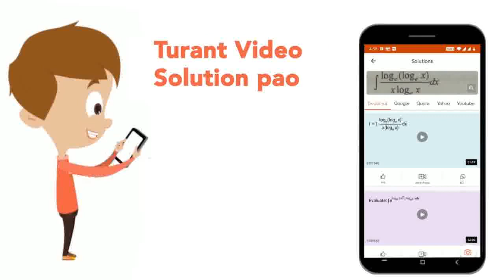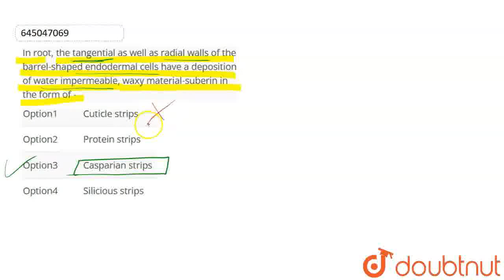In root, the tangential as well as radial walls of the barrel-shaped endodermal cells have a dep...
In root, the tangential as well as radial walls of the barrel-shaped endodermal cells have a deposition of waterimpermeable, waxy material-suberin in the form of -
Class: 12
Subject: BIOLOGY
Chapter: ANATOMY OF FLOWERING
Board:NEET

👉 Have Any Query? Ask Us.